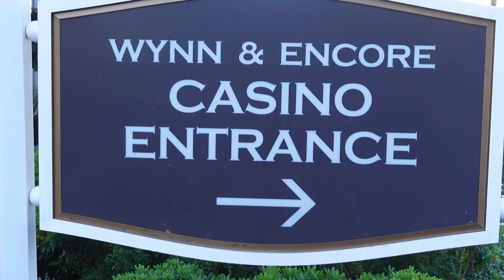Présentation grand écran de la villa Coaching + programme des prochaines semaines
La villa Coaching, en image , mais grand image pas en format vertical comme d’habitude .
Quelques News également sur le contenu de la chaîne des prochaines semaines …

À bientôt